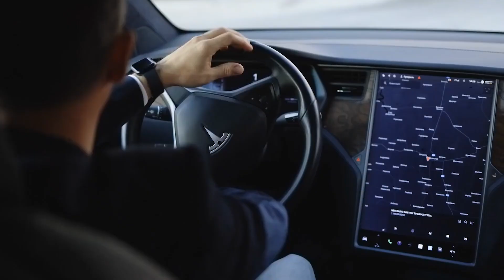SpaceX Just Launched the FIRST Falcon Heavy of 2023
Inspired by SpaceX launches 1st Falcon Heavy rocket of 2023

Inspired by Elon Musk just SAID this after Falcon Heavy's 1st launch mission in 2023

Inspired by How SpaceX Falcon Heavy Launch SHOCKED NASA Scientists 2023!

Inspired by SpaceX - Falcon Heavy Incredible Views 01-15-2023

Inspired by SpaceX launches 114 satellites in first flight of 2023, booster lands in Florida